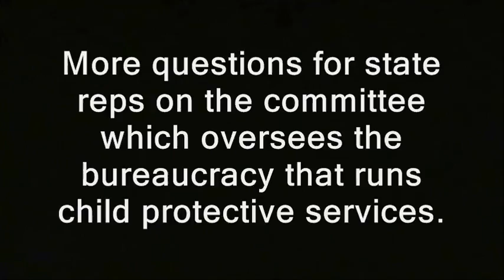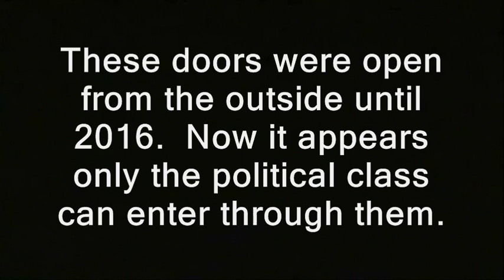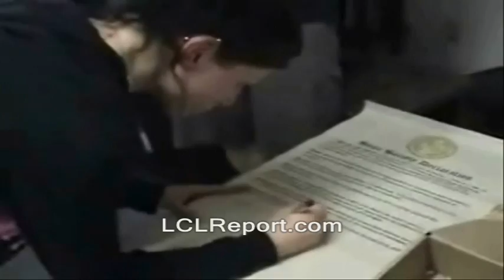State rep doesn't want to talk about Oath Keeper Baby incident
Sponsor - State rep doesn't want to talk about Oath Keeper Baby incident.

' More questions for state reps on the committee which oversees the bureaucracy that runs child protective services. '

new hampshire donald trump hillary clinton campaign election 2016 ron paul, journalists journalism rand paul government, anarchism anarchists , feds nh freedom daisy ridley. liberation successful resistance movements. dave ridley report new hampshire primary. federal reserve julian assange, politics authoritarians. christopher cantwell chris activism libertarians Stefan Molyneux video cops busybodies ridleyreport indie reporters republicans independent journalism constitutional vlogs police libertarianism voluntaryism bernie sanders voluntaryists edward snowden John McAfee bradley manning chelsea sovereign citizens photography is not a crime carlos miller wmur channel 9 maggie hassan wood margaret kelly ayotte ian freeman democrats. liberty alliance ben swann full disclosure secession independence secessionists sovereignists george soros stop free keene penn and teller penn jillette gillete teller's bullshit david koch brothers collapse of the united states empire second civil war imperial charles koch creative commons license hunter s. thompson eric garner police brutality  video free to use common core smarter balance testing standardized john birch society videographers. downsize dc free talk live americans for prosperity tea party granite grok rich girard at large first amendment free speech freedom of the press the press media  free state project atlas shrugged galt's gulch in real life officers public domain footage gonzo journalism ron paul. talk radio walter williams rush limbaugh frank guinta constitutional convention of the states balanced liberland alex jones libertarian party ammon bundy cliven militias brexit frexit nhexit nhexit.com texit alton sterling black lives matter Philando Castile's  Lavish Reynolds..ayn rand fbi riots unrest civil rights oath keepers baby cheyenne jonathan irish johnathan johnathon dhhs dcyf department of health and human services bureaucracy division of children, youth and families dot knightly dorothy knightly state rep, oath keepers, oath keeper baby, child protective services, DCYF, child abuse, neglect, CPS, incident